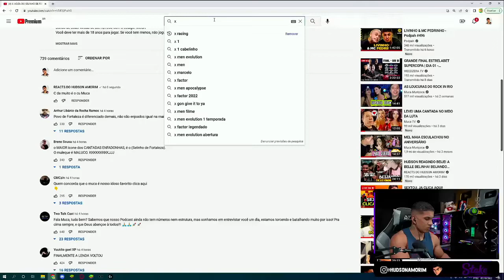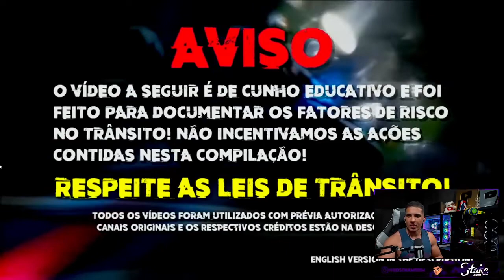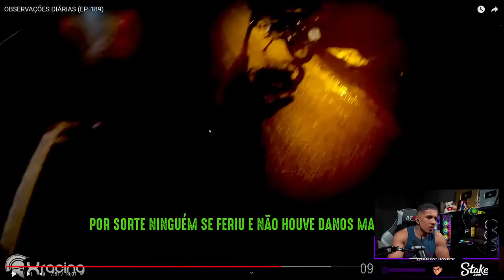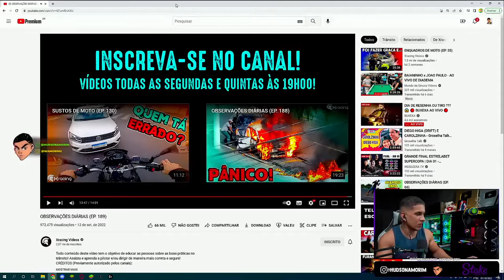REACT HUDSON AMORIN (OBESERVAÇAÕ DIÁRIA)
REAGINDO HUDSON AMORIN

REAGINDO HUDSON AMORIN

REAGINDO HUDSON AMORIN

REAGINDO HUDSON AMORIN

REAGINDO HUDSON AMORIN

REAGINDO HUDSON AMORIN

REAGINDO HUDSON AMORIN

REAGINDO HUDSON AMORIN

REAGINDO HUDSON AMORIN

REAGINDO HUDSON AMORIN